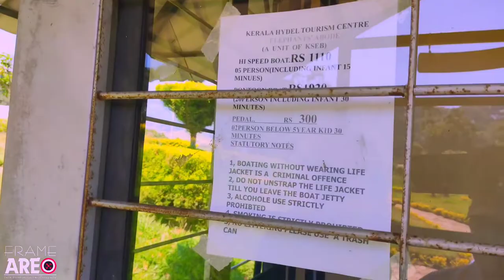Anayirankal Dam boat safari/full 360 vlog/idukki/kerala/Anayirankal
Anayirankal dam  one of the largest earthen dams built in the 1960s  is located 26 km from Munnar,  A boat ride on the splendid reservoir is an unforgettable experience that no visitor should miss. Attraction Dam , Landscape Activities Boating.Near the town of Munnar is Chinnakanal and the waterfalls here, popularly known as Power House Waterfalls, cascade down a steep rock 2000 m above sea level. The spot is enriched with the scenic view of the Western Ghat ranges. When you have traveled about seven kilometers from Chinnakanal, you reach Anayirangal. Anayirangal, 22 km from Munnar, is a lush green carpet of tea plants. A trip on the splendid reservoir is an unforgettable experience. The Anayirangal dam is surrounded by tea plantations and evergreen forests.

Travel Tips
Ticket Rates to access the park in the dam:

         Mini Bus -        Rs. 50

Boating rates:

Speed Boat(15 Minutes) - 5 Persons(Including children) - Rs. 750/-
Pontoon Boat(30 minutes) - 20 Seater(Including children) - 1600/-

Life Jacket is compulsory and is provided in all boats.
Anayirankal dam is at a distance of about 22 km from Munnar towards Pooppara - Thekkady direction. Munnar - Thekkady route is one of the most scenic routes in Kerala.

If you have your own vehicle, drive towards Pooppara. In about 15 km, you will reach Chinnakanal, one of the key landmarks in Munnar. Proceed further towards Thekkady and you will reach Anayirankal Dam in about 7km from Chinnakanal.